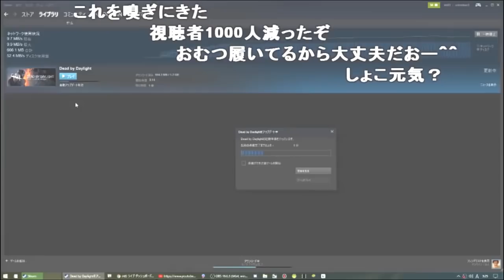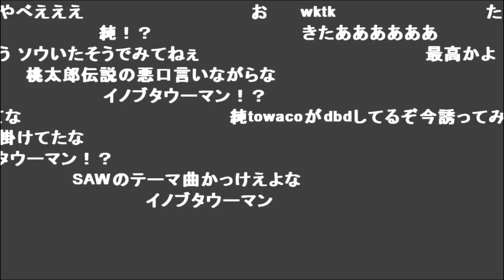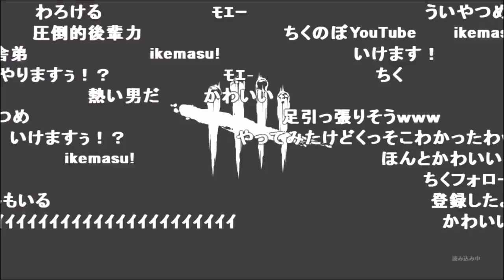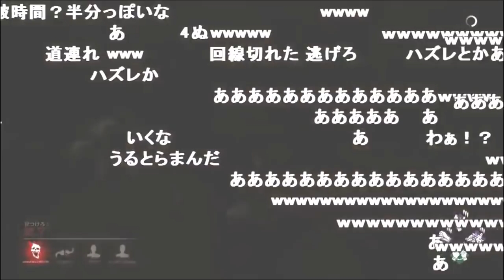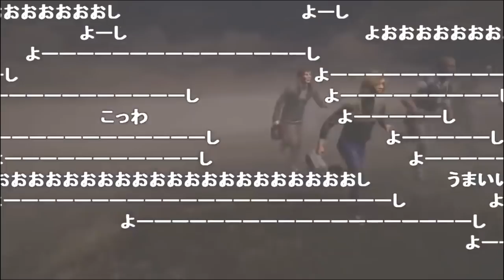ちくのぼと一緒にDBDの新キラーに挑む枠【2018/01/24】